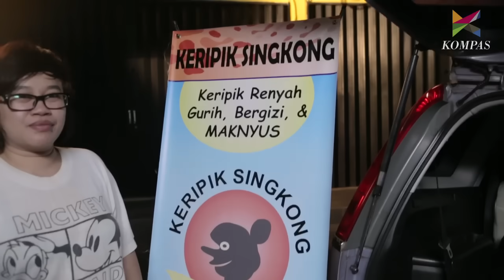Malam Minggu Miko - Jualan Keripik Orry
Malam Minggu Miko adalah serial komedi tentang pengalaman absurd Miko (Raditya Dika), teman satu kontrakannya Rian (Ryan Adriandhy), dan pembantunya Anca (Hadian Saputra) dalam menghadapi setiap malam minggu.